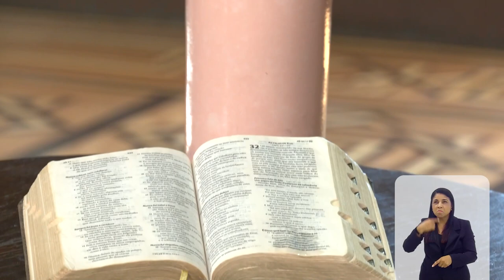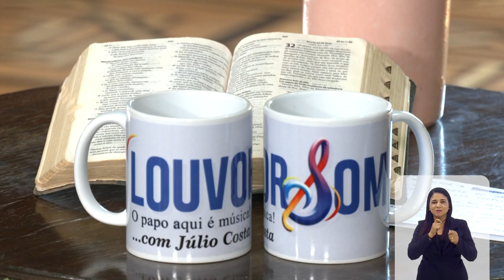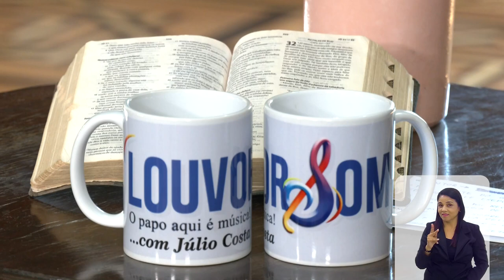Louvor Som Cláudio Teixeira e Oséias Rico - Bloco 1